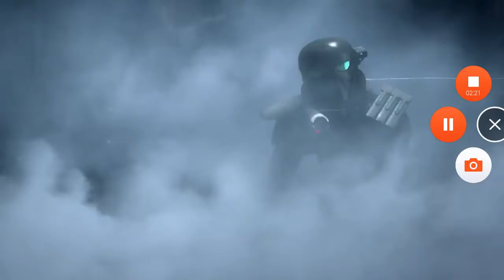Star Wars Rebels AMV ( Ready Aim Fire )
Clips : Star Wars Rebels
Sorry for poor sound quality